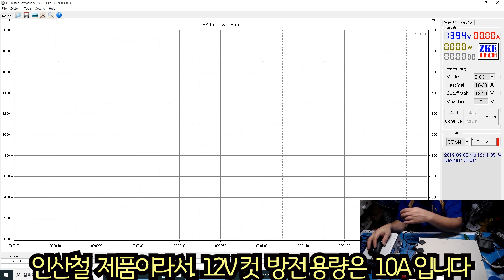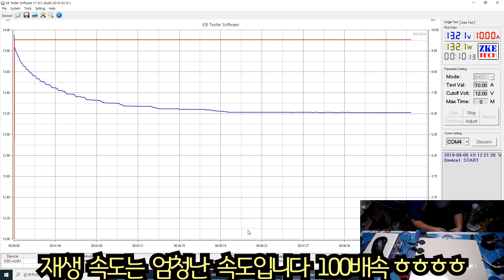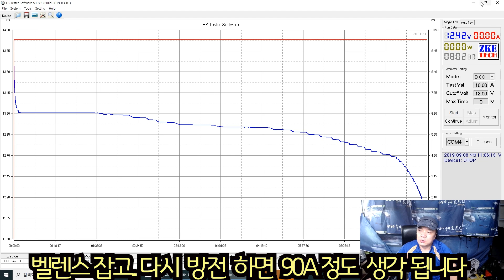30만원대 가성비 굿 인산철 120A 파워뱅크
안녕하세요. 감놀자 입니다.
저가  추천하는 제품은.  200A 제품  있죠.~
이번에는 120A 인산철 파워뱅크  이야기 합니다.
정말  용량 잘 나오네요. 굿입니다.~~
개인적으로 궁굼한점 있는분은